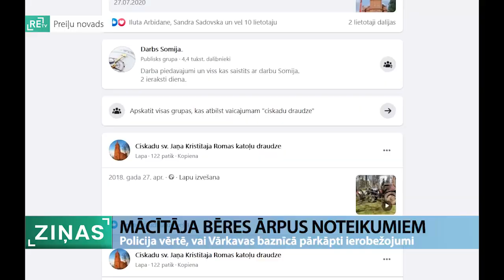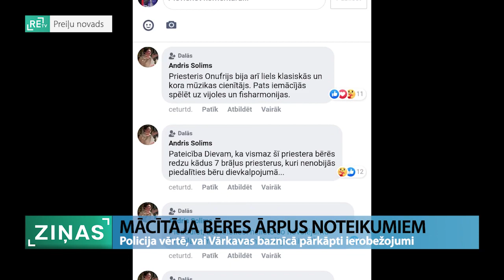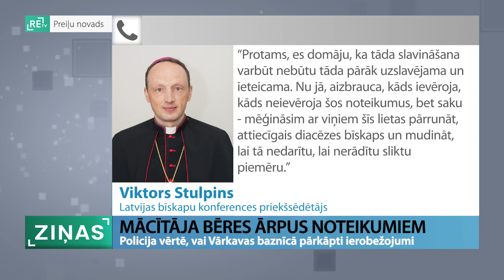ReTV: Pulcēšanās kardināla Pujata brāļa bērēs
Novembra sākumā Latvijas Romas katoļu baznīcu pāršalca sēru vēsts - mūžībā devies priesteris Onufrijs Pujats, Vārkavas draudzes prāvests, kardināla Jāņa Pujata brālis. Covid-19 izplatības ierobežošanas pasākumi valstī šobrīd nosaka, ka bēru ceremonijas var notikt ārā, tajās drīkst pulcēties līdz 20 cilvēkiem. Onufrija Pujata bēru ceremonija pārraidīta tiešraidē “Facebook”. Video redzams - Vārkavas baznīcā pulcējās vairāk nekā 60 cilvēku.

Video tiešraide bija ievietota Ciskādu svētā Jāņa Kristītāja Romas katoļu draudzes “Facebook” lapā. Šobrīd video no attiecīgās lapas gan jau ir dzēsts. ReTV Ziņas saskaitīja, ka Vārkavas baznīcā pulcējušies apmēram 60 cilvēki, neskaitot garīdzniekus. Savukārt garīdznieku vidū redzams, ka vairāki, ne tikai ceremonijas vadītājs Jānis Pujats, nelieto sejas aizsegu.

Informēta par šo gadījumu ir arī Valsts policija. Valsts policijas Latgales reģiona pārvaldes pārstāve Lāsma Kursīte ReTV Ziņām saka: “Valsts policija ir saņēmusi informāciju par šo notikumu. Valsts policijas Latgales reģiona pārvaldes Preiļu iecirkņa amatpersonas ir uzsākušas resorisko pārbaudi. Šobrīd tiek skaidroti apstākļi, kas ir redzami video. Tad tiks pieņemts lēmums par turpmākajām darbībām.”

Valsts policija vēl nevarēja precizēt, kas ir ceremonijas organizētājs, taču ReTV zināms, ka mirušā priestera vietā pagaidām Vārkavā kalpo Preiļu dekanāta dekāns Jānis Stepiņš. Viņš veselības apstākļu dēļ komentāru atteicās sniegt. Draudze atrodas Rēzeknes-Aglonas bīskapijā, bet jāatzīmē, ka video redzams: bēru ceremonijā piedalījās un maskas nelietoja priesteri, kas piederīgi dažādām diacēzēm. Situāciju skaidro Latvijas bīskapu konferences vadītājs.

Latvijas bīskapu konferences vadītājs Viktors Stulpins skaidro: “Katra draudze, tā kā viņa ir juridiska persona, ir atbildīga par šo ierobežojumu ievērošanu. Mēs uzticamies, ka garīdznieki godprātīgi centīsies ievērot šos noteikumus un mudinās arī uz to ticīgos. Ja ir noticis varbūt kāds pārkāpums, tad būs droši vien jārunā ar attiecīgajiem garīdzniekiem.”

Tiesa, bēru ceremonijā piedalījās ne tikai garīdznieki, bet arī laicīgajai varai piederīgie. Atvadu vārdus pēc priestera apbedīšanas teica Anita Brakovska un Pēteris Rožinskis, abi viņi ir Preiļu novada domes priekšsēdētāja vietnieki.

Preiļu novada domes priekšsēdētājs Ārijs Vucāns (apvienība “Iedzīvotāji”): “Preiļu novada dome formāli šai pasākumā nepiedalījās. Piemēram, es pats uzskatu, ka pie normāliem apstākļiem pilnīgi noteikti būtu apmeklējis šo pasākumu kā Preiļu novada domes vadītājs, lai cienījami atvadītos no šī ļoti svarīgā cilvēka.”

Atgriežoties pie garīdzniekiem, arī to vidū vērojama dažāda attieksme pret valstī noteiktajiem robežojumiem. Komentāros “Facebook” vieni skaidroja, ka Onufrija Pujata bērēs nespēs piedalīties, jo jāievēro noteikumi, citi - slavēja tos, kas “nenobijās un apmeklēja bēres”.

Viktors Stulpins, Latvijas bīskapu konferences vadītājs: “Protams, es domāju, ka tāda slavināšana varbūt nebūtu tāda pārāk uzslavējama un ieteicama. Jā, aizbrauca, kāds ievēroja, kāds neievēroja šos noteikumus, bet saku - mēģināsim ar viņiem šīs lietas pārrunāt, attiecīgais diacēzes bīskaps, mudināt, lai tā nedarītu, lai nerādītu sliktu piemēru.”

Savu komentāru ReTV Ziņām sniedza arī Tieslietu ministrija. Tās Nozaru politikas departamenta direktore Olga Zeile saka: “Es varu apliecināt tikai to, ka visas pandēmijas laikā šis kontakts ir bijis pietiekoši regulārs un intensīvs.”

Tieslietu ministrijā komentējot konkrēto situāciju Vārkavā, uzsver, ka jāsagaida Valsts policijas vērtējums, tomēr bēru ceremonijas dalībniekus netieši ministrijas ierēdne cenšas attaisnot.

Olga Zeile, Tieslietu ministrijas Nozaru politikas departamenta direktore: “Lielākoties garīgais personāls bija maskās. Mūsuprāt, tas varētu būt atbilstoši, atkāpes var būt, kad tas ir īpaši pamatots. Tie cilvēki, kas ir tieši iesaistīti procesuālajās darbībās, tie netiek ieskaitīti kopējā atļauto cilvēku skaitā. Godīgi sakot, es tiešām nepārskaitīju.”

Tomēr tad paliek neskaidrs, kāpēc vairāki priesteri maskas lieto, bet citi viņiem blakus stāvošie - nelieto. Tāpat arī kā jau sižeta sākumā minējām - video redzams, ka, neskaitot garīdzniekus, baznīcā pulcējās vairāk nekā 60 cilvēki.

Preiļu novadā Covid-19 izplatība uz 100 tūkstošiem iedzīvotājiem ir viena no lielākajām Latvijā.